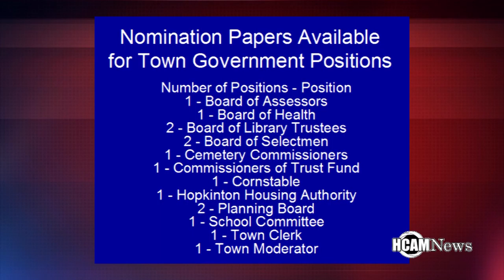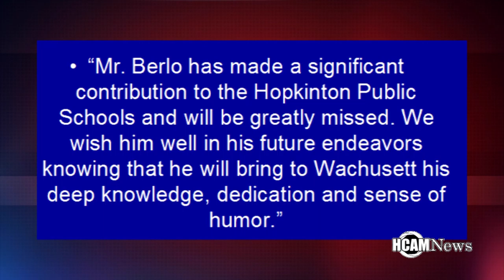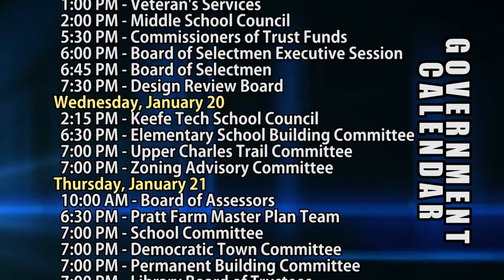HCAM News 1-15-2016